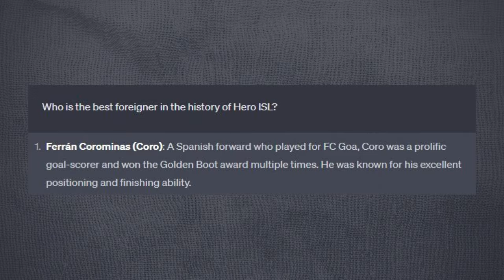ChatGPT Answered Who the Best ISL Foreigner of All-Time Is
In this video, we asked ChatGPT who the best Indian Super League (ISL) foreigner of all time was. The answer would not surprise the seasoned Indian Super League (ISL) fans but might surprise the new fans.